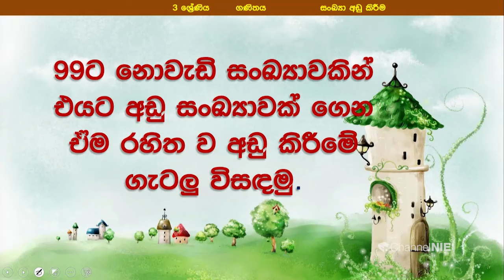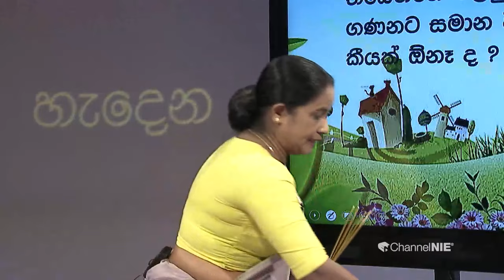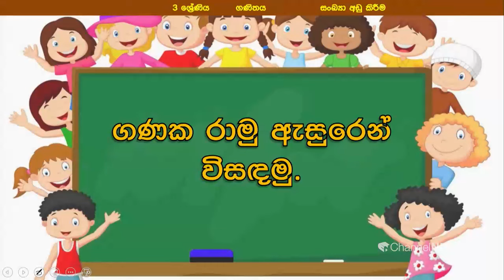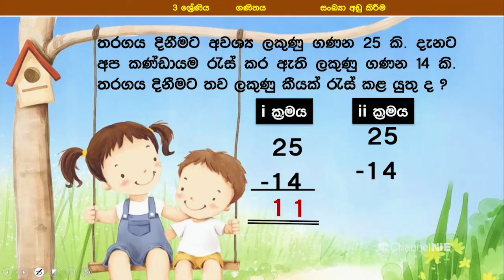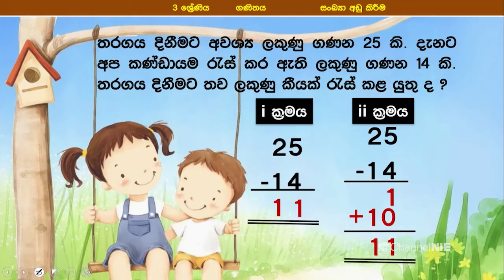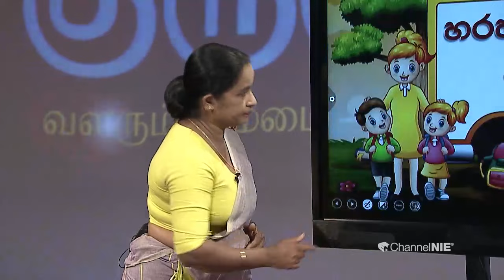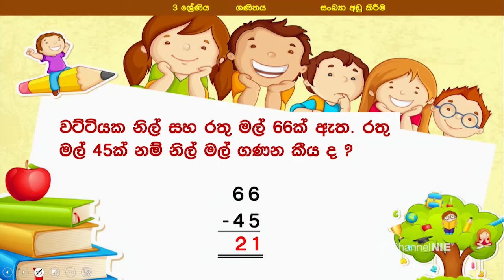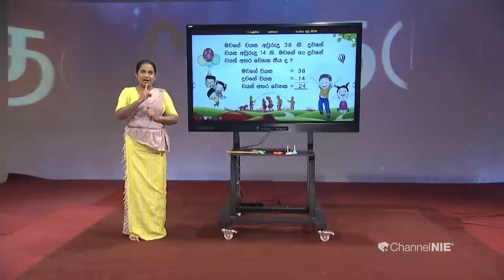සංඛ්‍යා අඩු කිරීම -3 ශ්‍රේණිය (ගණිතය)